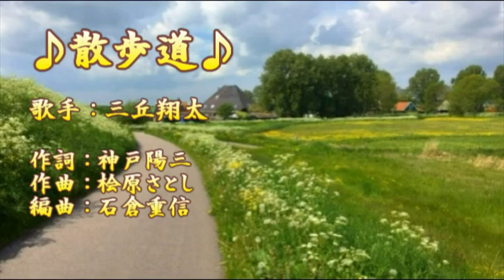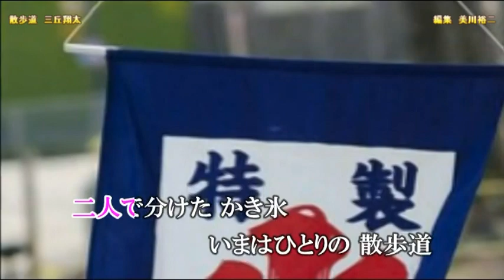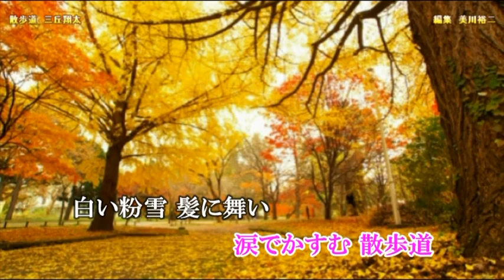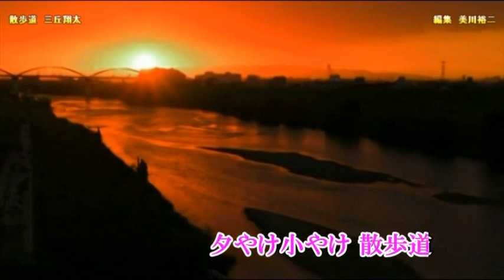散歩道／三丘翔太／歌のない歌謡曲／2019年1月16日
説明「散歩道」作詞：神戸 陽三　作曲：桧山さとし　編曲：石倉重信　歌手：三丘翔大
夫婦の人生の足跡を、四季を織り交ぜ描いた待望の新曲！。四季の移ろいを感じながら、海の見える小高い丘を目指し、歩を進める老夫婦。まるで自分たちの人生の足跡と重ね合せるように速足だったり、ゆっくりとした足取りだったり…。夫は連れ合いが遅くなると立ち止まり、何やら声を掛け、また歩き出す。ところがあるとき夕映えに見えたいつものシルエットはひとりに…。人生の儚さ、切なさだけがクローズアップされる現代へと投げかける『散歩道』のメッセージを語り手・三丘翔太が届けます。